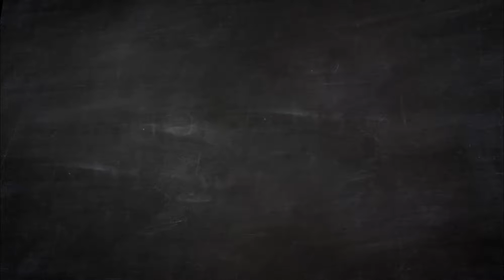Christmas Lights Switch Ons - Causeway Coast & Glens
With the festive season upon us, Santa has managed to find time in his busy schedule to switch on the Christmas lights in a number of towns around the Causeway Coast and Glens.